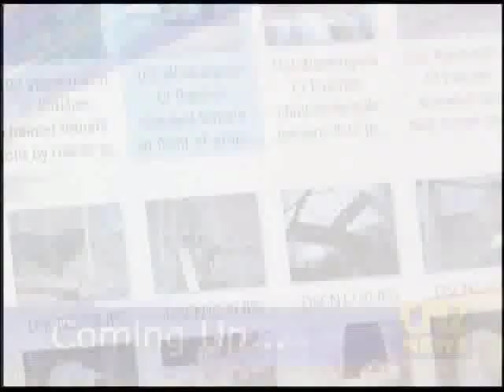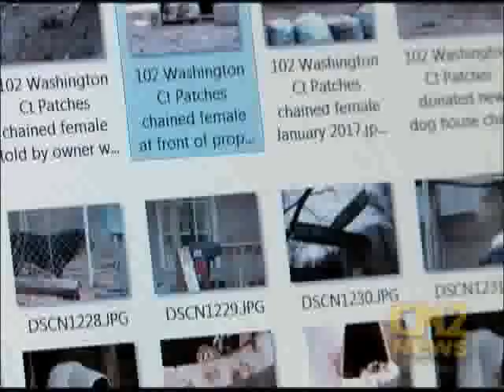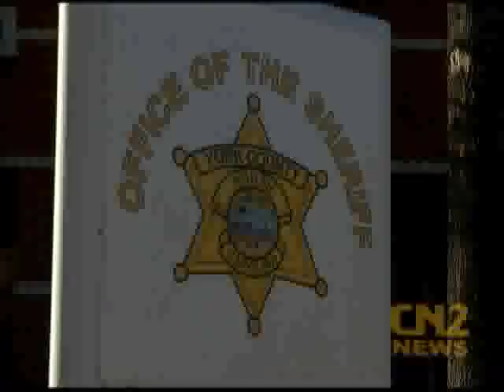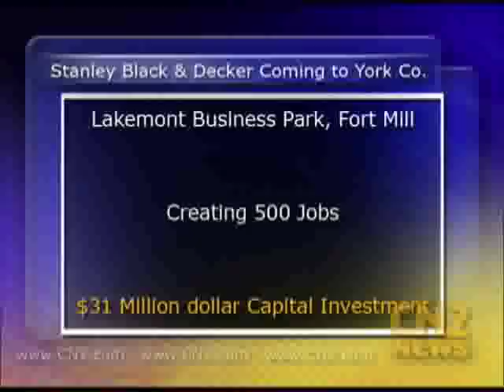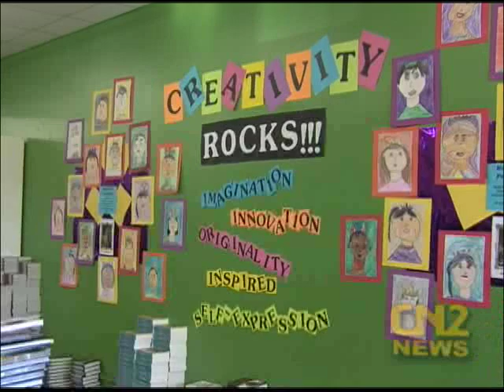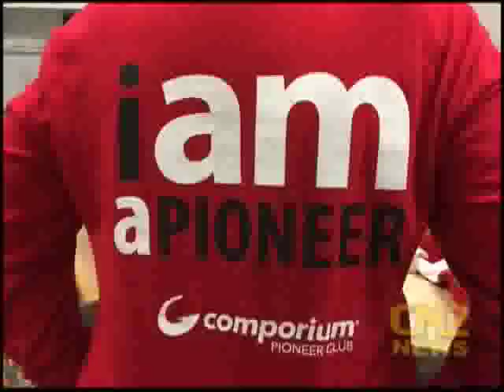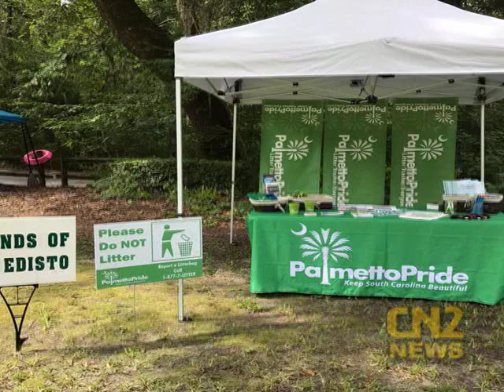CN2 Newscast 12/14/2017